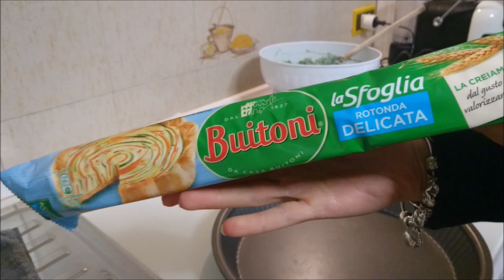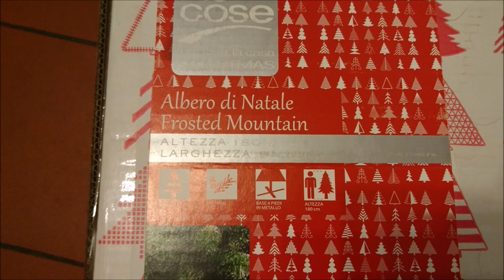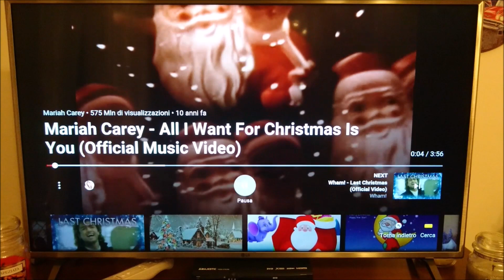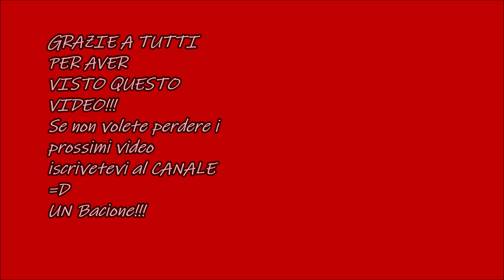Facciamo l'albero di Natale!! E non solo... || VLOGMAS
Benvenuti in questo nuovo VLOGMAS!! è iniziato il mese più magico dell'anno e finalmente facciamo l'albero di NATALE!
Un bacione